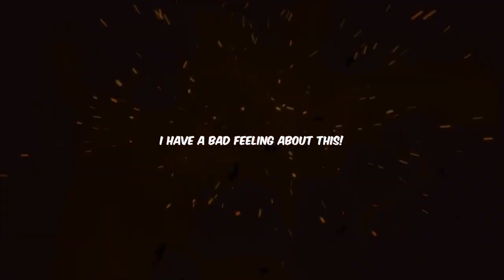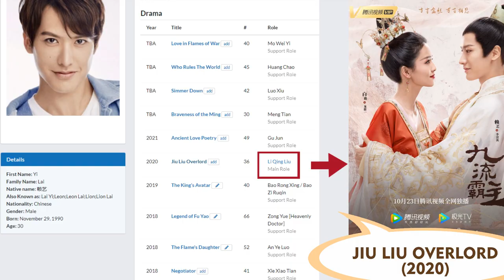☕️ REACTION TRAILER - Who Rules The World/The Longest Promise/A Dream of Splendor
REACTION - REAGINDO - REAÇÃO - trailer - teaser

Who Rules The World (且试天下) Qie Shi Tian Xia , Who Gets The World
- Yang Yang (杨洋) / Rosy Zhao (赵露思) Zhao Lu Si
Leon Lai (赖艺) / Wayne Liu (刘芮麟) Liu Ruilin

The Longest Promise (玉骨遥) Jade Bone Ballad , Yu Gu Yao , Yuk Gwat Yiu , 玉骨遙
- Sean Xiao (肖战) Xiao Zhan / Ren Min (任敏)
Alen Fang (方逸伦) Fang Yilun / Han Dong (韩栋)

A Dream of Splendor (梦华录) Bian Liang Meng Hua Tu , 汴京梦华图 , Meng Hua Lu , Record of Dreams and Blossoms
- Crystal Liu (刘亦菲) Liu Yi Fei / Chen Xiao (陈晓)
Ada Liu (柳岩) Liu Yan / Jelly Lin (林允) Lin Yun, Xia Fei